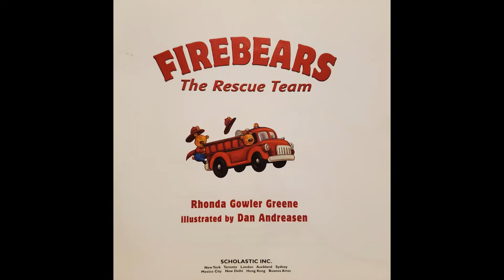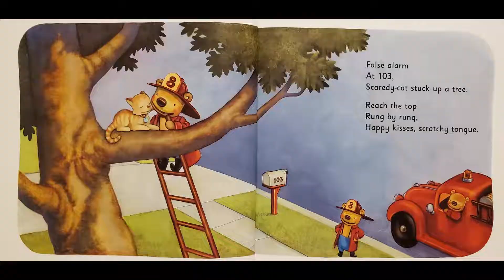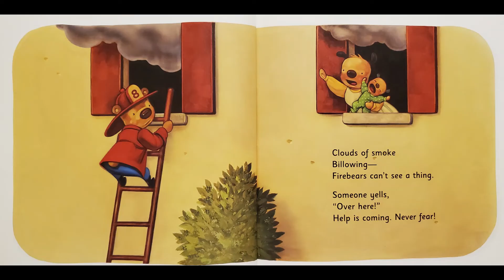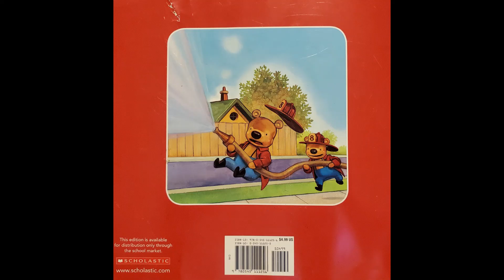Firebears The Rescue Team Read Aloud by Rhonda Gowler Greene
An adorable book perfect for Fire Safety Week and highlighting the important community helpers firefighters are, enjoy this lovely title!!!